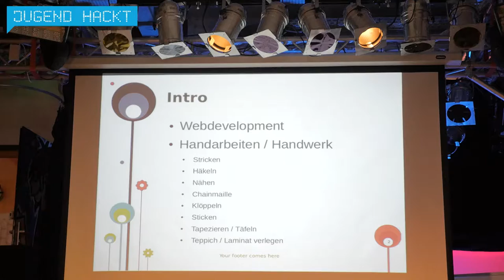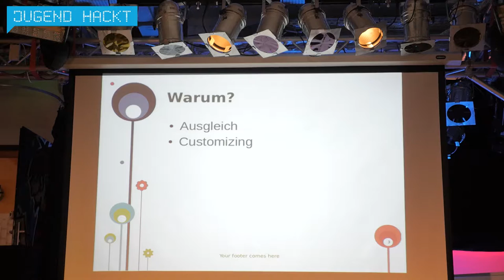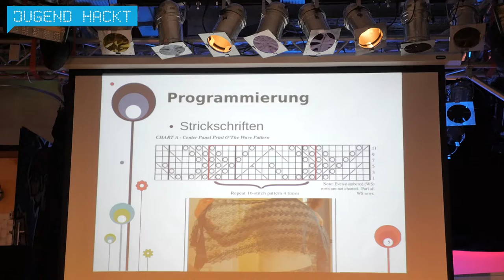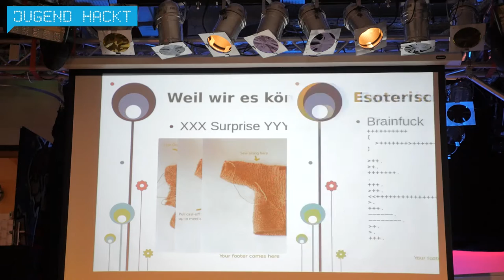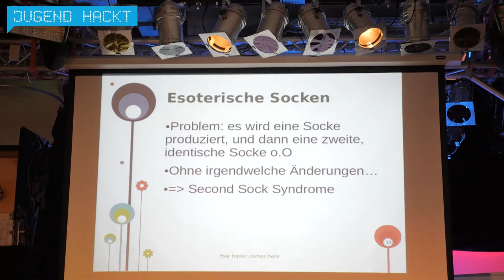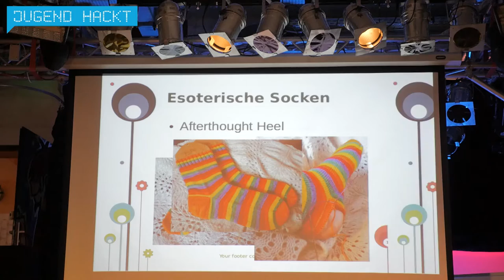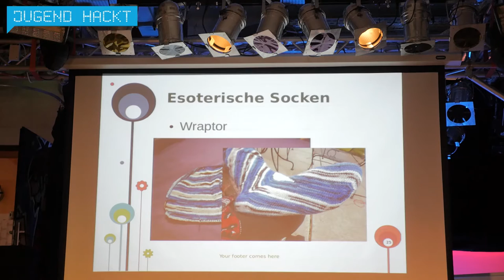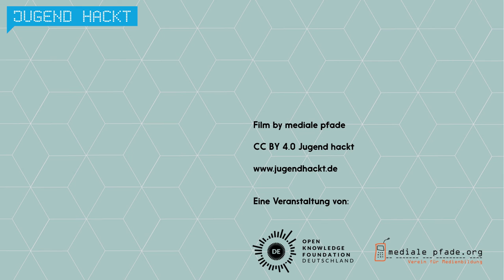Programmieren und Handarbeiten - Daniela Berger (Lightning Talk Jugend hackt 2016)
Zwischen push & pull und knit & purl - Warum Programmieren und Handarbeiten dieselben Hirnareale kitzeln